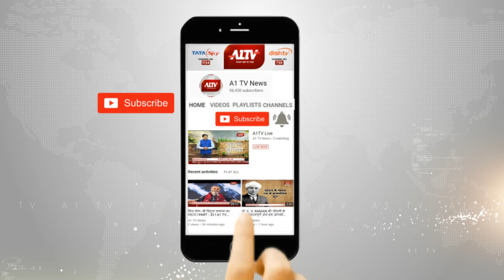जयपुर : युवा मोर्चा प्रदेश पदाधिकारियों की बैठक | A1TV News